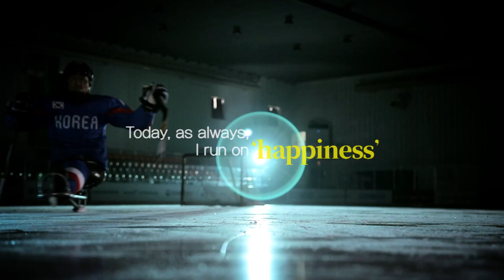[2018 Winter Paralympic] Passion Creates Peace - Connected HOPE (KIM Young-sung)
2018 희망과 하나 된 패럴림픽 [아이스하키 국가대표 깅영성]